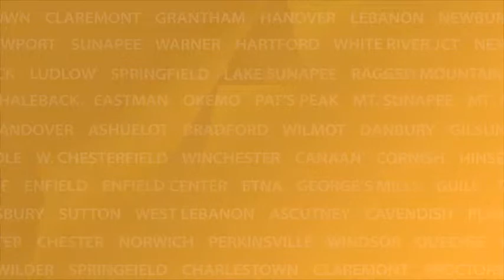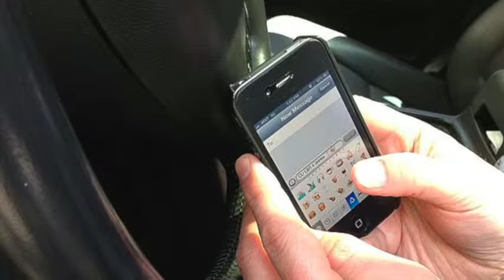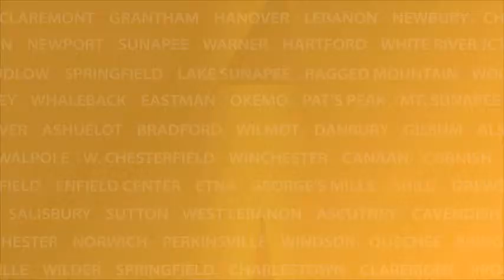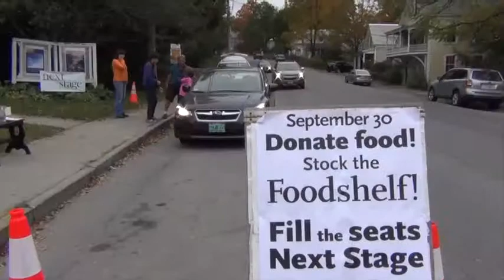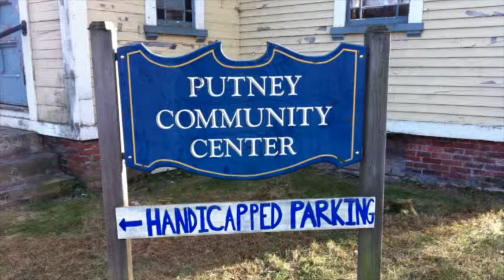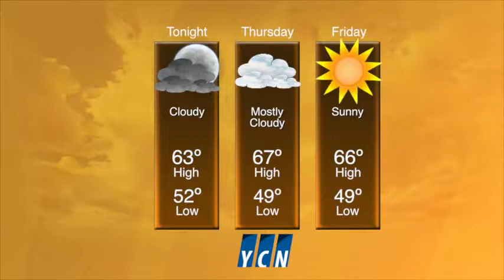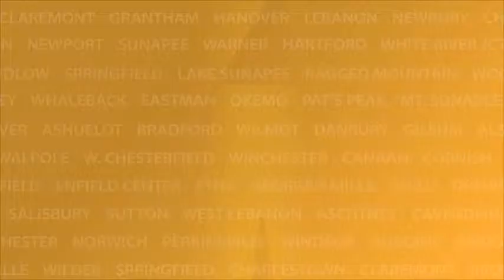YCN News Wednesday, October 1st, 2014